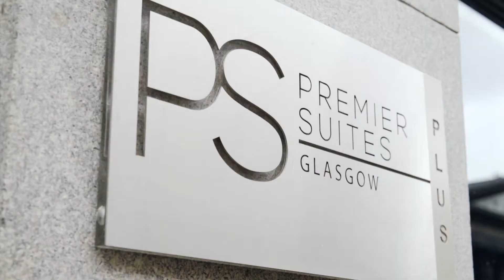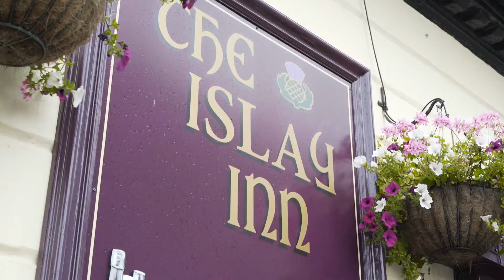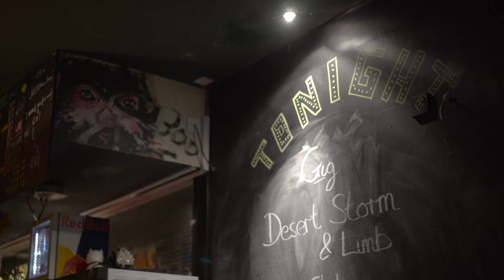Entdecke Glasgow mit Ryanair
Besonders Musikliebhaber werden bei jedem Besuch in Glasgow immer und immer wieder etwas neues entdecken. Die Musikszene ist wahrlich innovativ und nicht zu unrecht auch als UNESCO Musikstadt anerkannt. In der Stadt gibt es allein wöchentlich über 130 Musikevents. Buchen Sie Ihre Flüge nach Glasgow bei Ryanair – Europas beliebtester Fluggesellschaft und erleben Sie Glasgow hautnah!